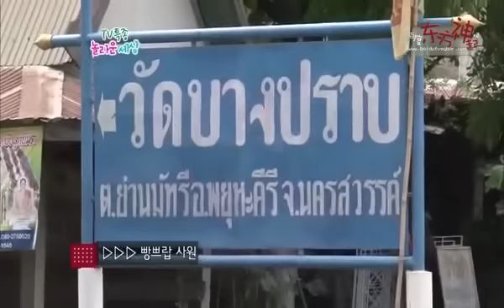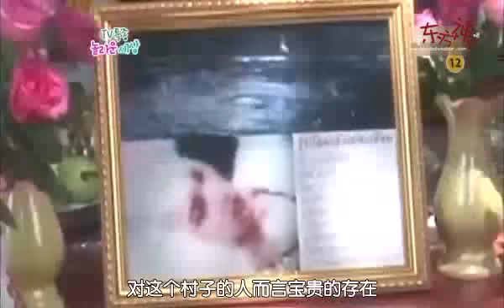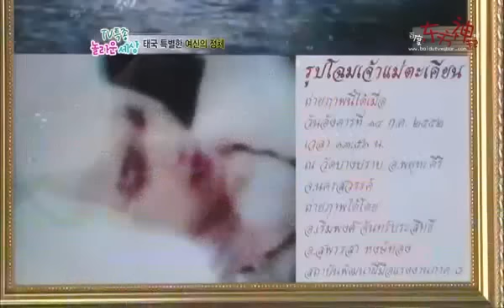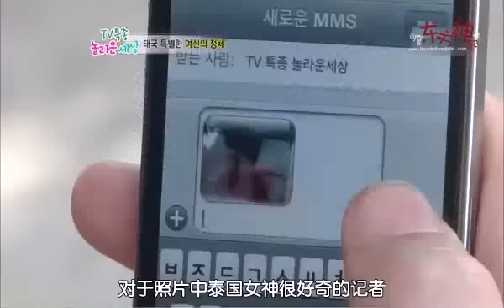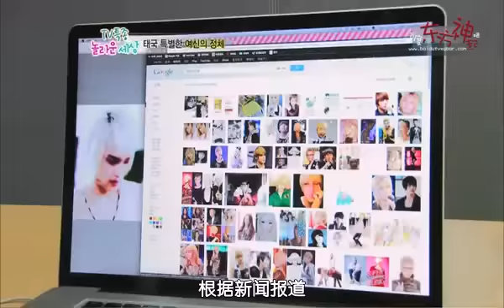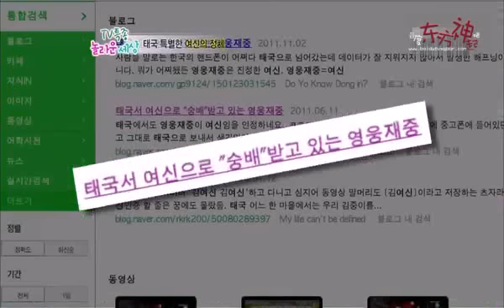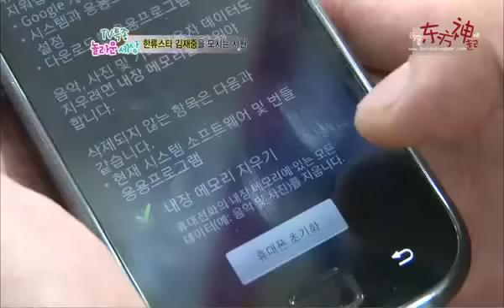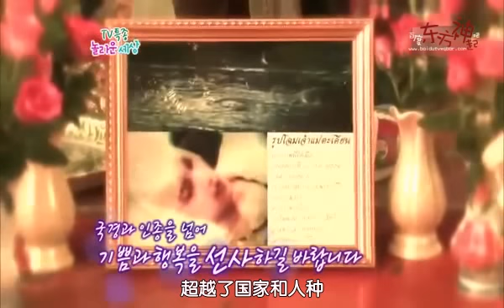120717 TV Scoop Surprising World - Jaejoong worshipped as a goddess [Chinese Subbed]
Credit:

百度东方神起吧